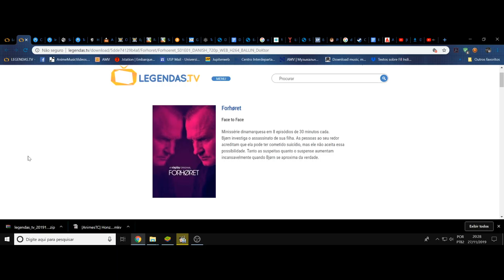(FD) Forhøret. episódio 1. Quando o chão desaparece sobre os pés